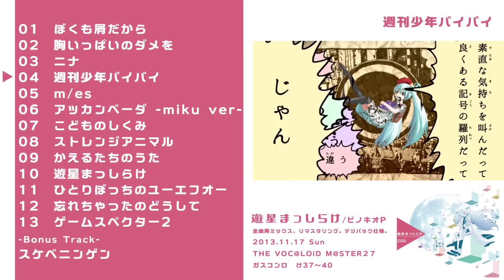ピノキオピー - 4th Album「遊星まっしらけ」[trailer] / "Planet Masshirake"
※リマスター版になります。

はじめましての人ははじめましてのピノキオピーと申します。
「いっぺんクリアする。」

2年ぶりの自主制作フルアルバムです。よろしくお願いします。

Music, Illustration / ピノキオピー
Original Video / エジエレキ・健康なくるぶし・煤泥棒・tkhs・はんにゃG・ポッジーニ・水面